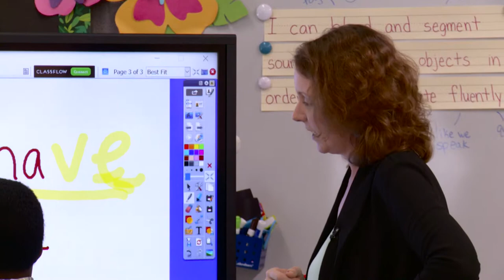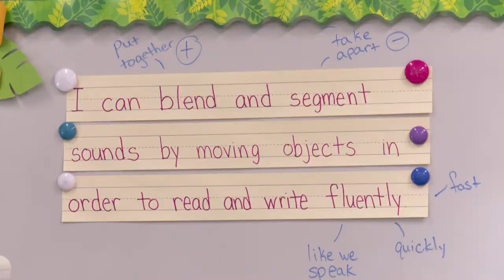Teacher of the Year 2019 Finalist Abigail Metcalf